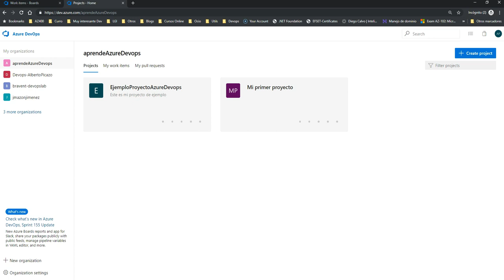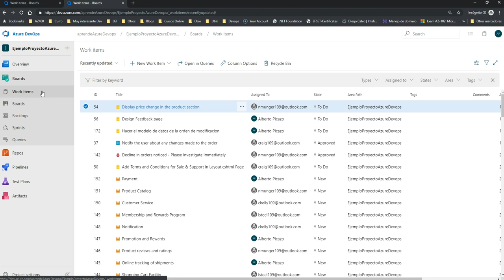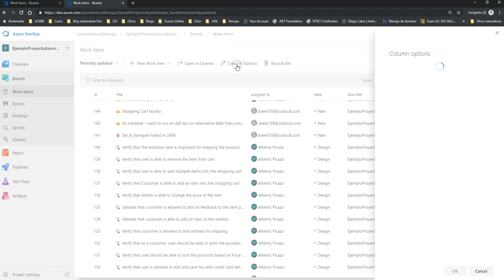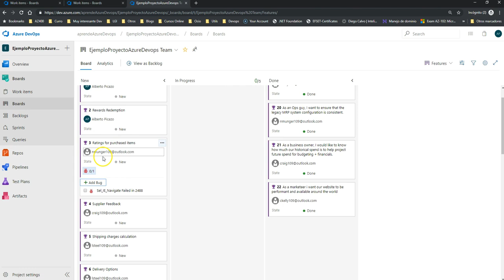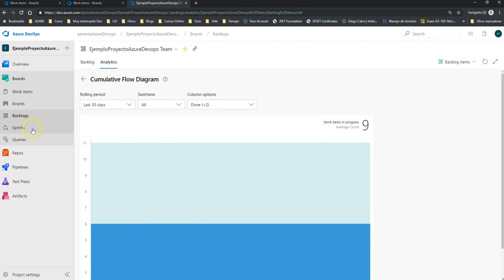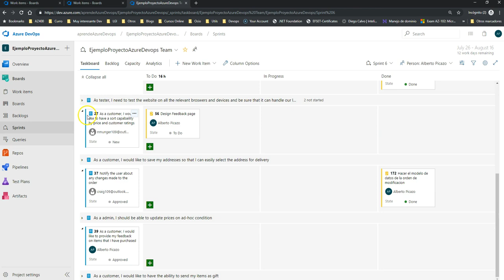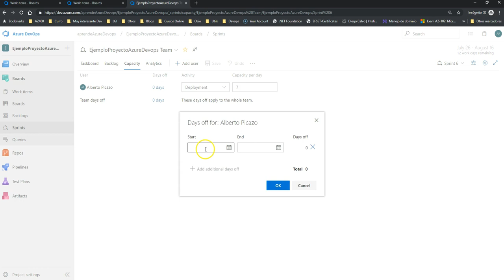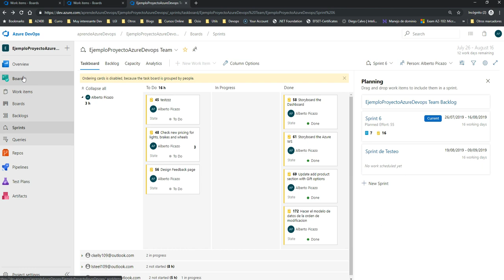Azure Devops - 3 - Boards (I)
Vamos a seguir viendo Azure Devops, viendo una introducción de lo que nos ofrece Boards